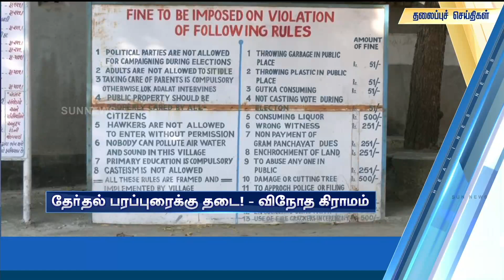Headlines Now | Night 8 PM | 23-11-2022 | Sun News | Tamil News Today